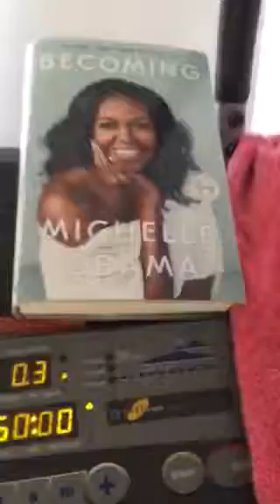Seahawks.Training. GO HAWKS!